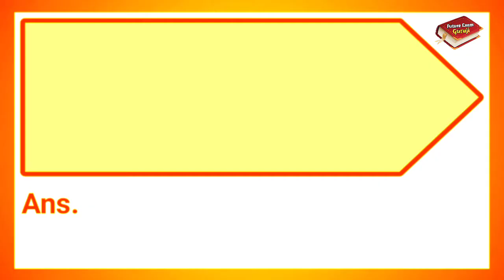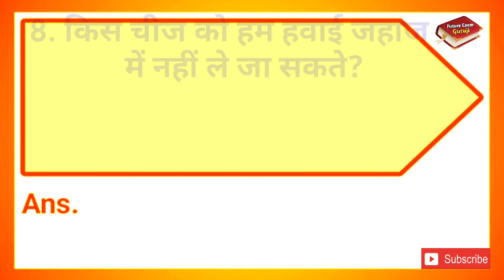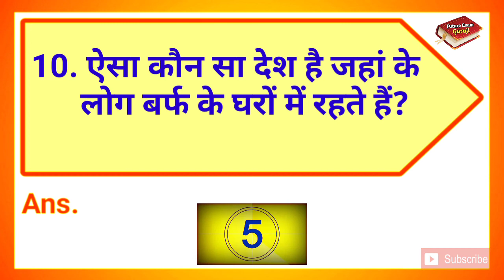ऐसा कौन सा काम है जिसे लड़कियां मरने के बाद भी कर सकतीं हैं || Gk question and answer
∆ Interesting Gk
∆ Riddles
∆ Hindi Paheliyan & IQ Test
∆ Dimagi Sawaal